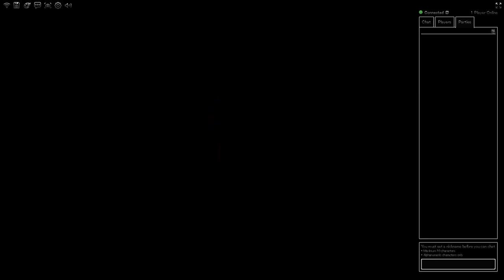UNEVEN DREAM | Yume Nikki Online Project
Here is another Yume Nikki fangame that I found on the YMOP website, this one is called Uneven Dream. Uneven Dream is much better than Deep Dreams in my opinion, a new thing I noticed here is that when in the dream state, Madotsuki's eyes glow red and are open, unlike normally when they are closed, this makes for a much nightmarish experience. There are a few areas that are under construction but what you do get to see is still very interesting for a fangame, I think this might actually be the best Yume Nikki fangame I've seen but then again I've only played two so there's still a lot more to explore on YMOP.